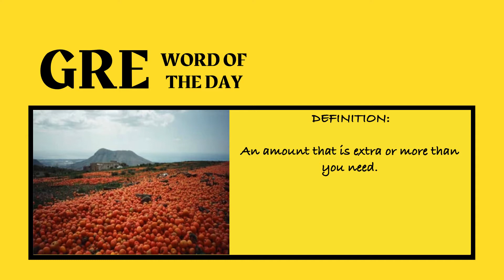GRE Word of the Day: Surplus | Teens Adda